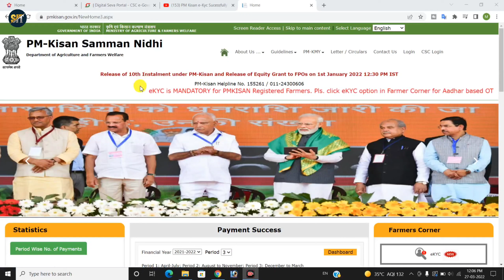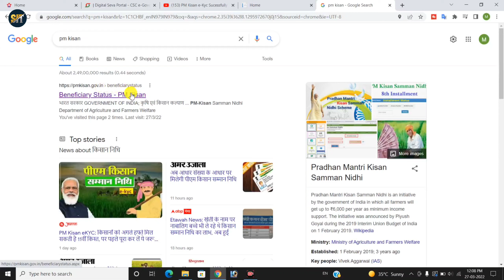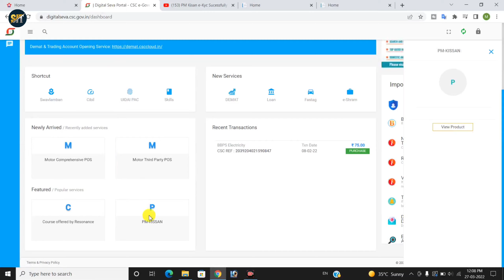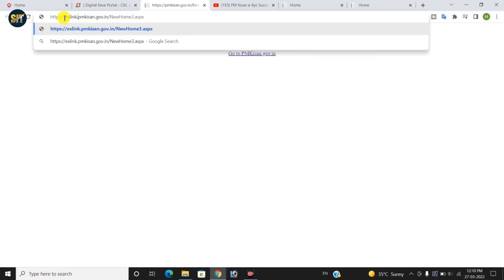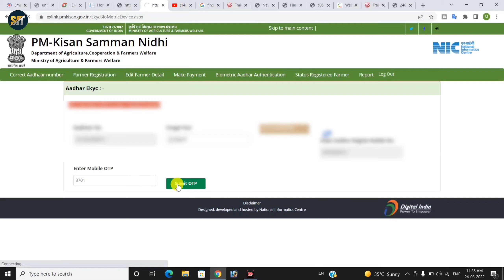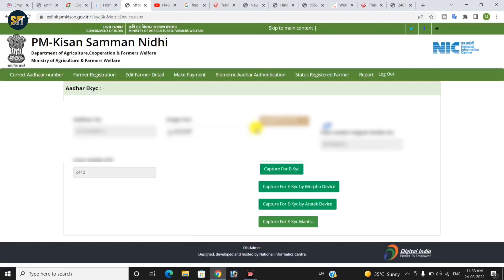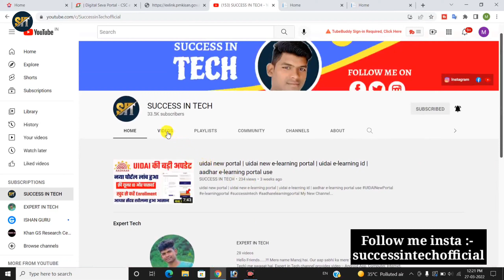PM Kisan e-Kyc Successfully 100% | csc | csc new update | pm kisan e kyc kaise kare mobile se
csc se pm kisan kyc kaise kare 2022 ya csc se pm kisan kyc kaise kare fingerprint csc se pm kisan ekyc our farmer registration start ho gya hai to dosto ager aap ak csc vle hai to kis tarah se csc se pm kisan ekyc karna hai farmer ka our kis tarah se farmer registration karna hai puri jankari batane wala hu video ko last tak jarur dekhe